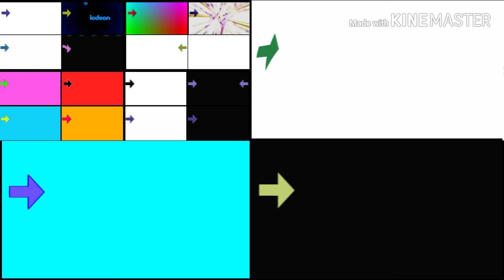19 full best animation logos